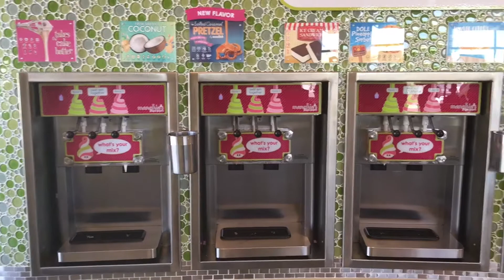MENCHIES Frozen Yogurt Fresno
Healthy family fun!